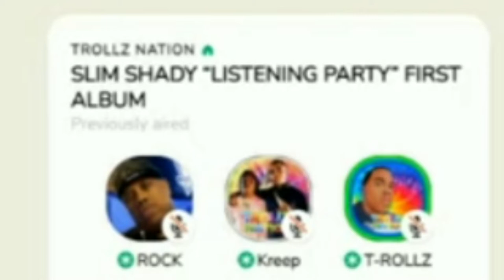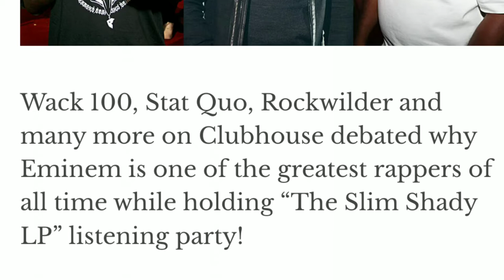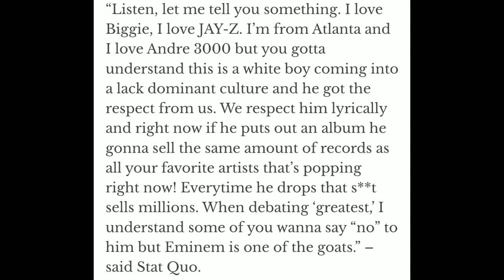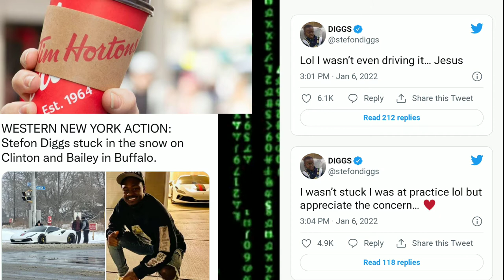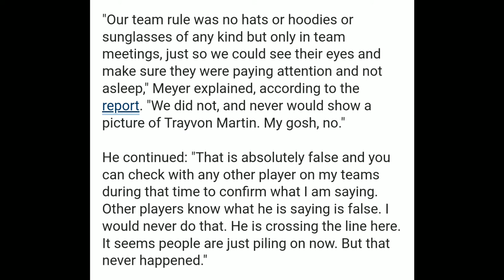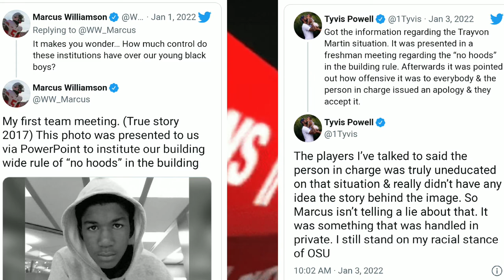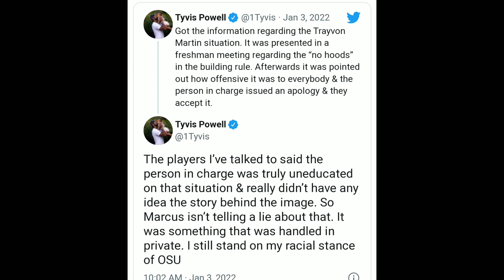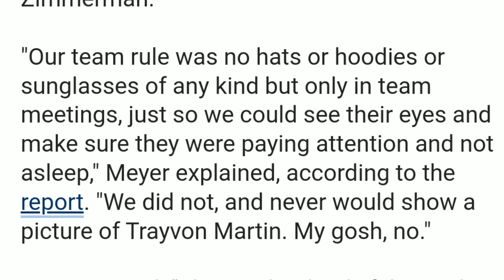URBAN MEYER - OHIO STATE🏈DISRESPECTED TRAYVON MARTIN !?, WACK100 STATQUO ZNO EMINEM | STEFON DIGGS🚗